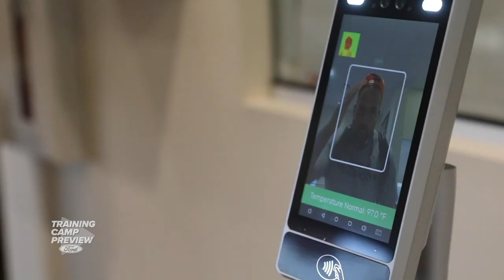Farming and Football: A day in the life of Dalton Risner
Guard Dalton Risner takes us through his day at BroncosCamp and shows us his country roots run deep, even during the football season.